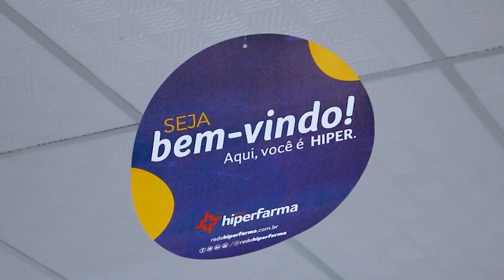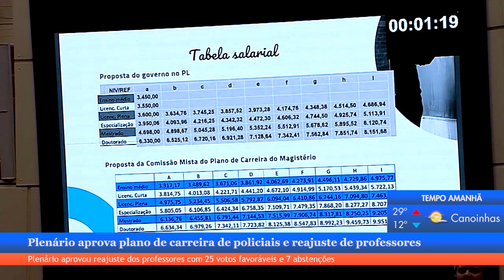Plano de carreira de policiais, reajuste de professores e volta às aulas em destaque